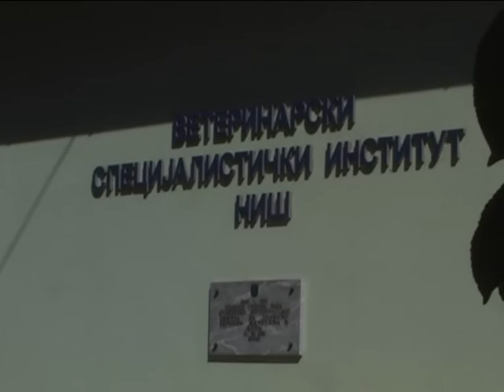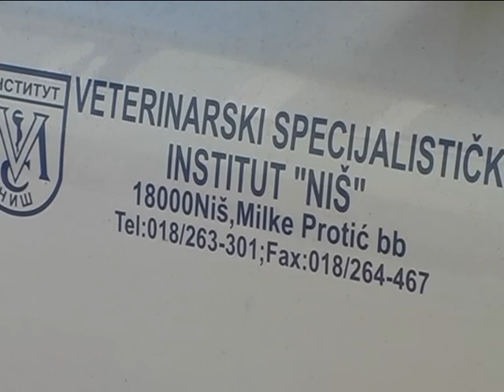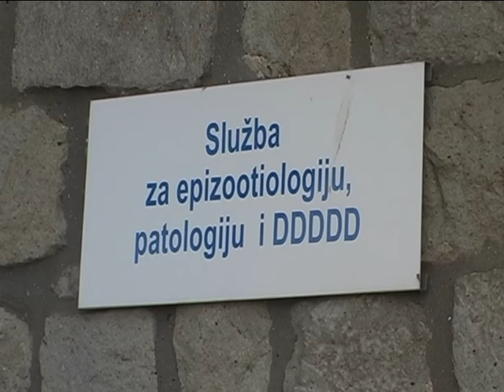NAŠA SELA, PREVENCIJA, VSI NIŠ